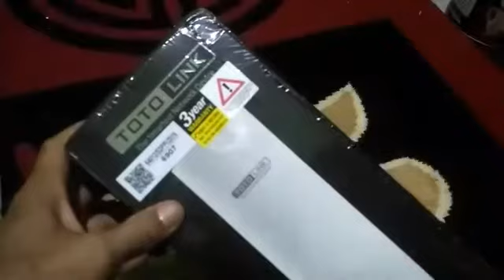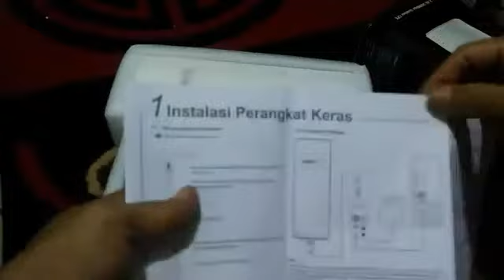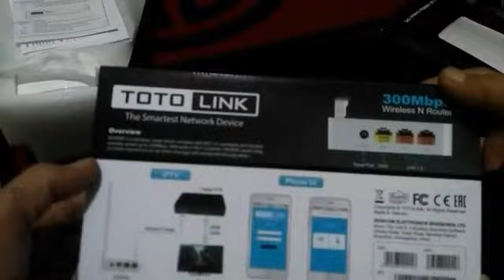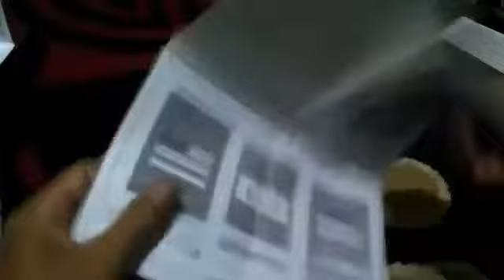Unboxing Wireless Outdoor TOTOLINK CP300 dan TOTOLINK N200RE V3 - 300Mbps Mini Wireless N Router..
TOTOLINK CPE300
TOTOLINK N200RE

Disini saya menggunakan Rekaman Layar
ApowerREC Screen Recorder 1.4.5.9
Rekaman Layar / Screen Record untuk Laptop.